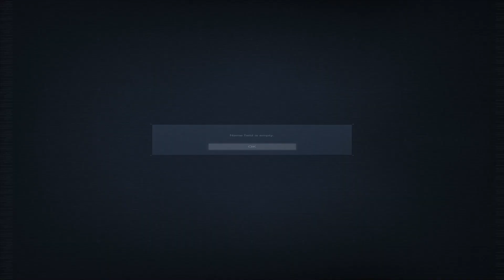New Year, New Game, Game 237 of 365 (Armor Core VI: FIRES OF RUBICON)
Hello everyone! My New Year's resolution is to play 365 games on my Steam account that I have never played before. I get a lot of games from Humble Bundle, and I've only played about 22% of my Steam Library so now it's time to try them out.

Game 237 of 365 (Armor Core VI: FIRES OF RUBICON)